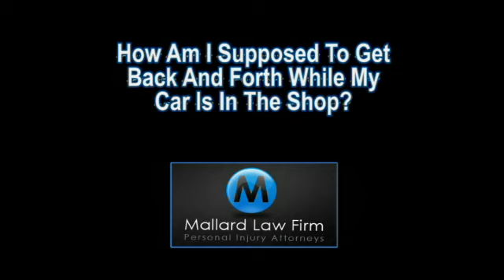Rental Car Reimbursement Insurance After an Accident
After a car accident, many people are left with decisions that will greatly impact their daily lives and the lives of their family members. If your car was damaged and needs repairs, how will you get around while your car is in the repair shop? If you have purchased a specific type of insurance called &ldquo;Rental Car Reimbursement Insurance&rdquo; then your insurance company will reimburse you for expenses incurred for renting a car.

 If you have not purchased &ldquo;Rental Car Reimbursement Insurance&rdquo; then you can ask the insurance company of the person at fault for the accident to cover your rental car expenses. However, they are not legally required to do so.

 Therefore, we recommend that you buy &ldquo;Rental Car Reimbursement Insurance&rdquo; to prevent yourself from having to worry about a rental car in the event of an accident. This specific type of insurance is usually very inexpensive and well worth it.